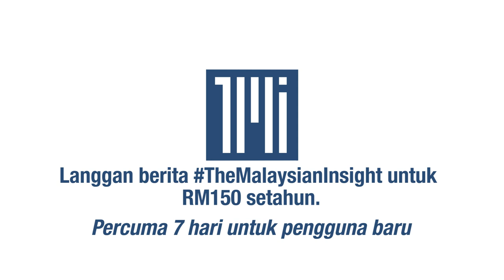Bunga api berus dawai, mercun murah jadi pilihan anak muda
Dikala pelbagai jenis bunga api dan mercun dijual secara sah di pasaran, bunga api menggunakan berus dawai menjadi pilihan anak muda dalam kemeriahan sambutan aidilfitri.

Tradisi permainan yang dikatakan bermula pada era 80-an ini tetap diteruskan kerana keunikannya hanya menggunakan bahan yang murah malah mudah untuk menghasilkan percikan bunga api yang menarik.

Bagi Mohd Fadzlie, bapa anak dua ini mencuba permainan ini kerana kesukaran untuk mendapatkan bunga api ketika kerajaan melaksanakan Perintah Kawalan Pergerakan dilaksanakan akibat Pandemik Covid-19.